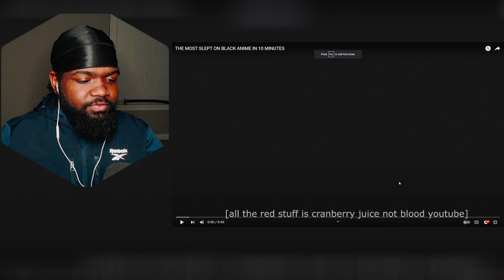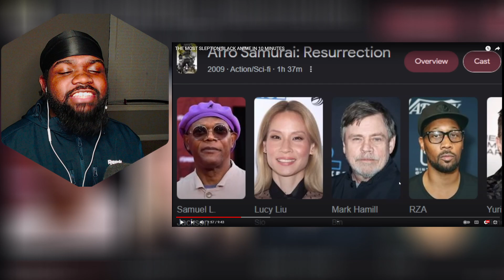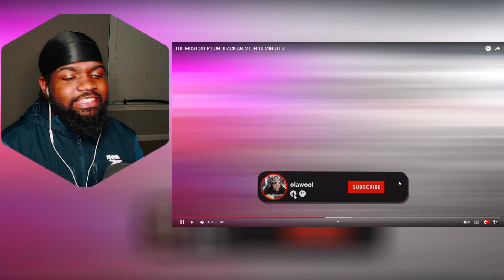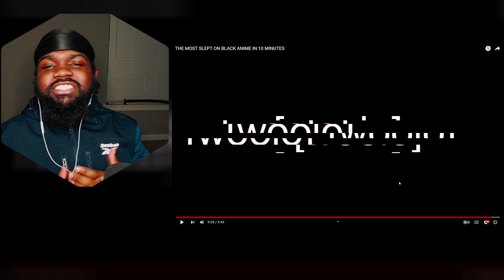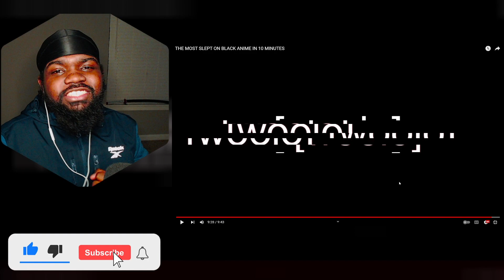Afro Samurai is HNIC!! THE MOST SLEPT ON BLACK ANIME IN 10 MINUTES @olawoolo REACTION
THE MOST SLEPT ON BLACK ANIME IN 10 MINUTES